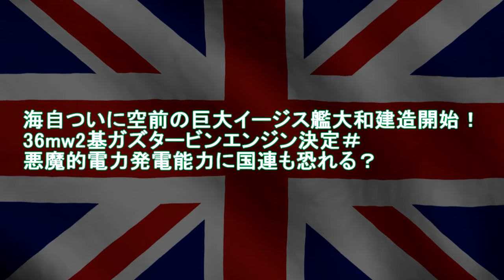【軍事】海自ついに空前の巨大イージス艦大和建造開始！36mw2基ガズタービンエンジン決定＃悪魔的電力発電能力に国連も恐れる？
引用・転載「出典：海上自衛隊ホームページ」
引用・転載「出典：航空自衛隊ホームページ」
引用・転載「出典：陸上自衛隊ホームページ」